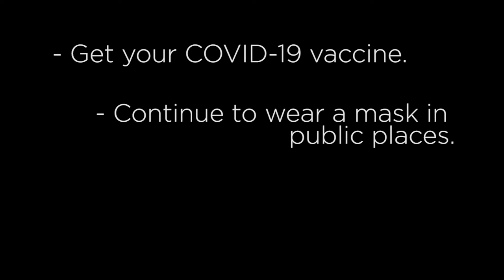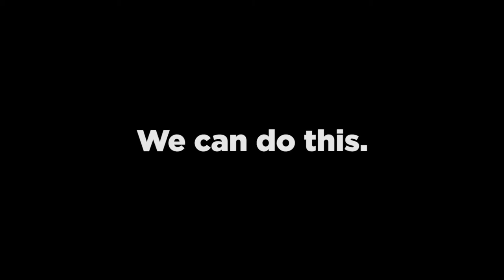We can do this, Independence!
The last year has been challenging but there is hope, and by working together - we can move forward. How can you help? Get a COVID-19 vaccine, wear a mask in public spaces, regularly wash your hands and if you are sick, please stay home. Find regional vaccine information and resources at indep.us/vaccines. We can do this!